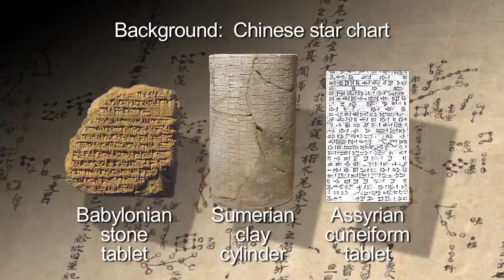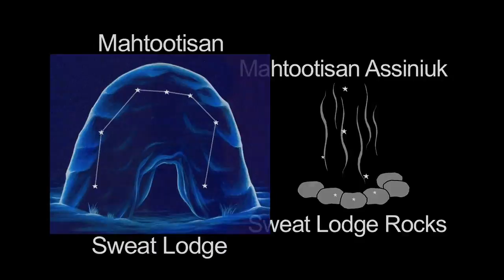What's up for May 10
'The earliest star catalogs are over 6 thousand years old. But the stories and pictures are even older.'